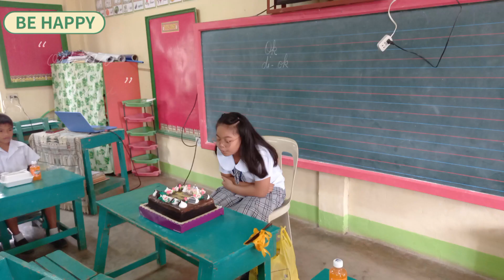HAPPY 9TH Birthday Abie...